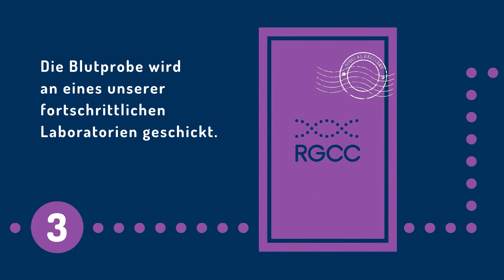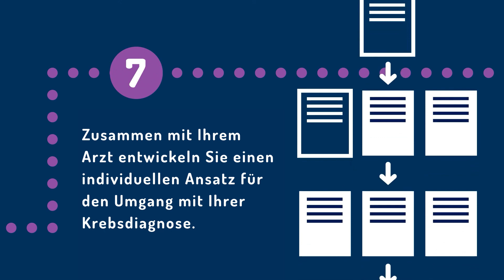SIEBEN SCHRITTE ZUM RGCC TEST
Dieses Video zeigt Ihnen, wie Sie einen RGCC-Test in sieben einfachen Schritten erhalten...

1. Vereinbaren Sie einen Termin mit Ihrem Arzt oder setzen Sie sich mit einem

Arzt unseres internationalen Netzwerks in Verbindung.

2.  Lassen Sie bei Ihrem Arzt einen Bluttest durchführen.

3. Die Blutprobe wird an eines unserer fortschrittlichen Laboratorien geschickt.

4. Unsere Wissenschaftler unterziehen Ihre Blutprobe einer Reihe von Tests, um potenziell erste Anzeichen einer Krebserkrankung zu erkennen oder vorhandene Tumore zu überwachen.

5. Dann erstellen wir ein Profil mit Behandlungen, die Ihnen helfen können.

6. Wir übergeben Ihrem Arzt Ihr Profil und Ihre Testergebnisse.

7. Zusammen mit Ihrem Arzt entwickeln Sie einen individuellen Ansatz für den Umgang mit Ihrer Krebsdiagnose.

 –– RGCC | Entwicklung personalisierter Strategien für Ihre Krebsbehandlung.